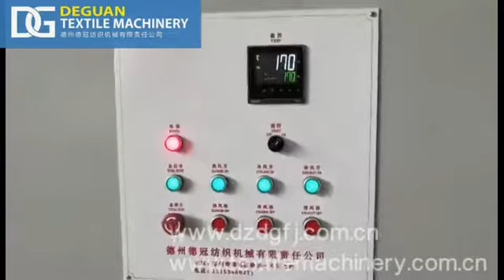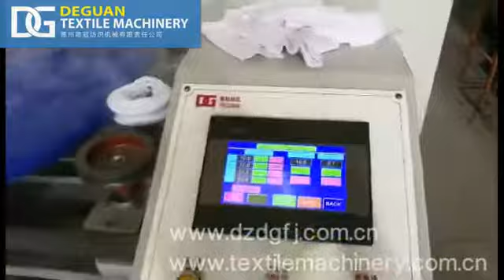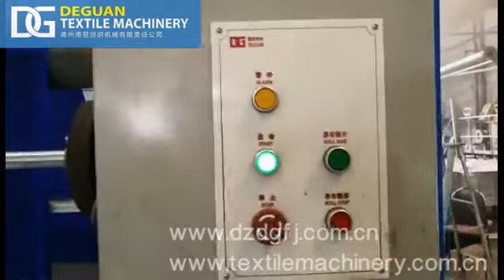DG Deuan Tubular Fabric Heat Setting Machine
Our textile machinery includes Heat Setting Stenter Machine, Relax Dryer Machine, Tubular Compactor, Vertical Calender, Balloon Padder with Detwister, Open Width Compactor, Auto Slitter, Air Turning Machine, etc.

Dezhou Deguan Textile Machinery Co., Ltd International Department